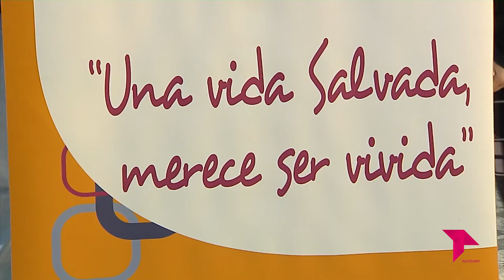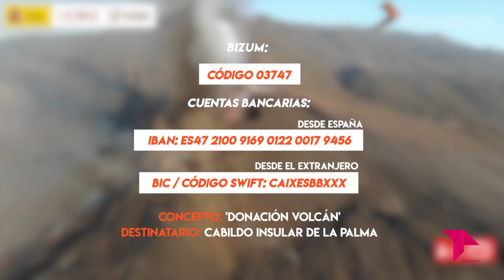CONECTAMOS EXPRESS / 26 - 10 - 21